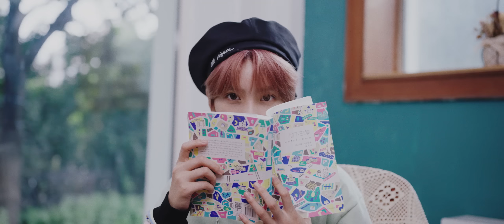린판 (Marco) - All Right MV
린판(Marco)의 첫 솔로 싱글 앨범의 주제는 린판만의 일기장 ‘FAN CLOUD’ 이다.
마치 ‘iCloud’처럼 린판에 매 순간 삶속에서의 경험, 감정 등이 자신의 ‘FAN CLOUD’에 실시간 업로드 되며, 이번 싱글 앨범에서는 3곡의 작품으로 린판의 이야기를 풀어보았다. 앨범 전곡의 작사를 직접 참여한 만큼 이번 싱글 앨범을 통하여 린판의 더욱 솔직한 이야기들을 들어볼 수 있다.

Album Review

01. 感受无限(Feat.永彬Ryan.B)

Lyrics by 린판(Marco),永彬Ryan.B
Composed by 永彬Ryan.B
Arranged by 永彬Ryan.B

앨범 첫 트랙은 린판이 중국 오디션 프로그램 YOUTH WITH YOU 2에 첫 녹화 당시 새 환경속에서 느낀 감정선이 담겨 있다. 매 순간 새롭고, 한 목표를 위해서 모인 친구들과 함께 노력해 나가는 과정들이 린판에게 무한한 에너지를 느끼게 한다.

02. 5:04

Lyrics by 린판(Marco)
Composed by Kelly Green, Dj Tiz
Arranged by Dj Tiz

LO-FI 한 편곡으로 구성된 5:04는 미디엄 템포에 힙합 곡이다. 가사에서는 대인관계에서 오는 외로움과 기대와는 다른 상실감에 대한 감정을 표현했다.

03. All Right

Composed by Kelly Green,P.odd,Long Drive,Tipsy
Arranged by Long Drive,Tipsy

타이틀 곡 All Right 은 린판 본인에 성격이 잘 담겨 있는 곡이다. 플럭신스와 경쾌한 기타 사운드에 드럼 리듬과 퍼커션이 가미해져 장난스럽고 귀여운 느낌을 표현했으며, 가사에서는 말로는 괜찮은 척하지만 사실은 자신을 사랑해주는 사람들을 위해서 최선을 다하고, 그들이 있기에 고맙다는 내용을 담고 있다.